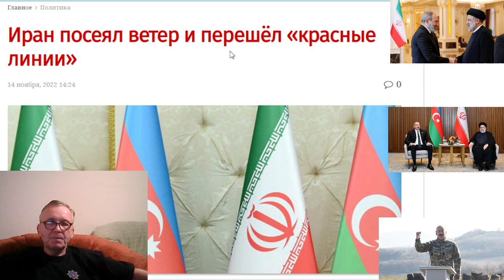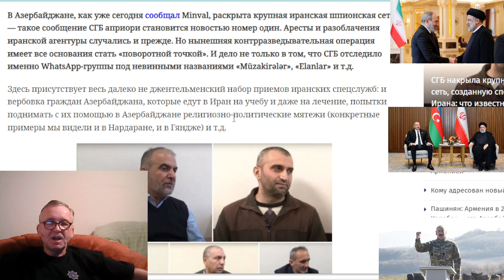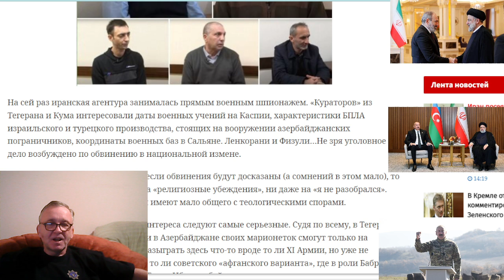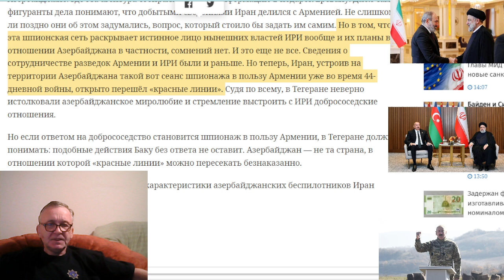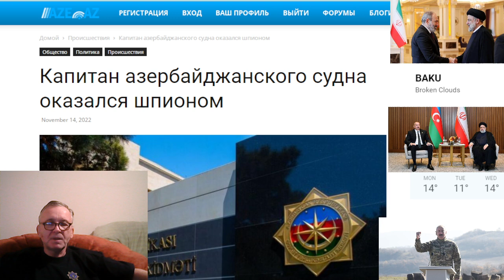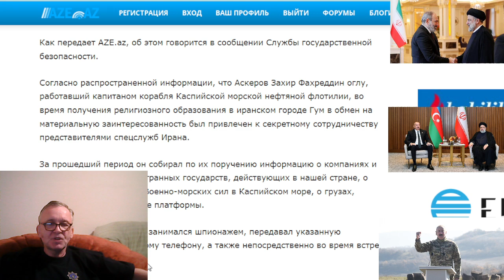Иран посеял ветер и перешёл «красные линии» Капитан азербайджанского судна оказался шпионом.